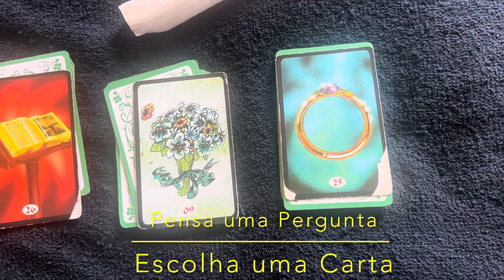Pense sua Pergunta. Escolha uma Carta. Reflita e felicidades